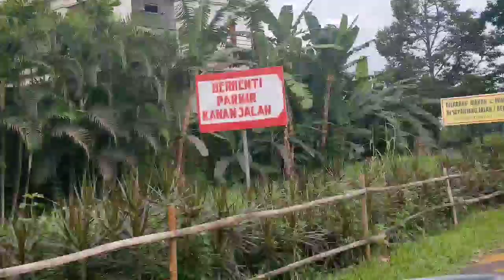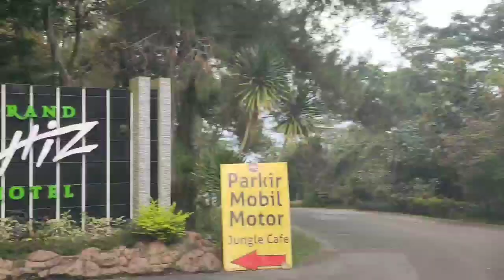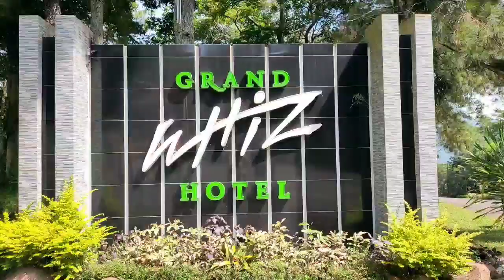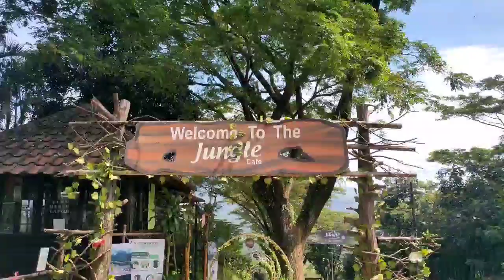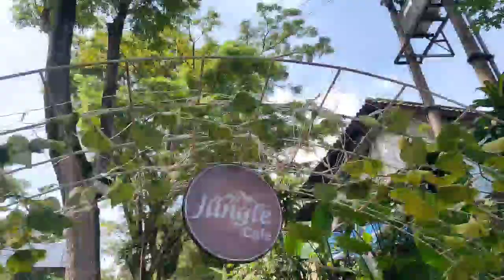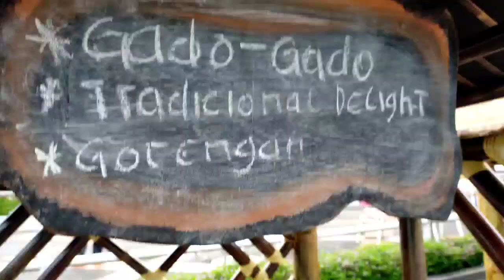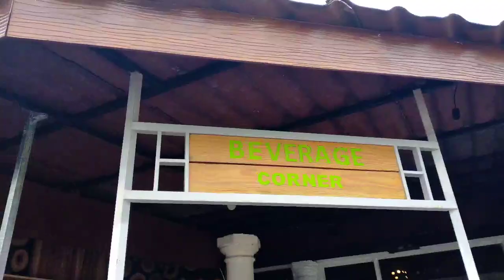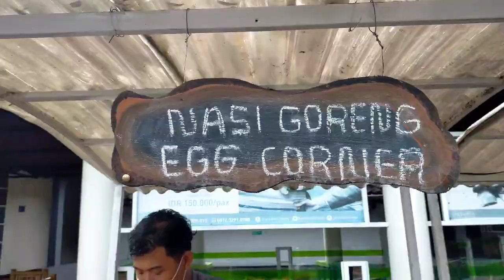Asyiknya Menu Sarapan di Hotel Grand Whiz Trawas bersama Mbak' Kediri